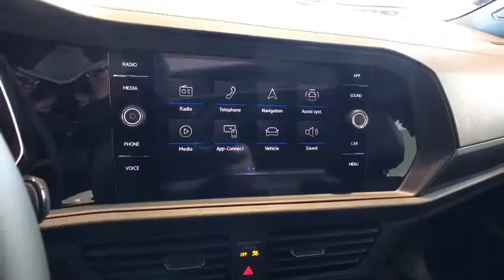2021 Volkswagen Jetta_GLI Reno, Carson City, Northern Nevada, Roseville, Sparks, NV MM006245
Black New  2021 Volkswagen Jetta_GLI available in Reno, Nevada at Lithia Volkswagen Reno. Servicing the Carson City, Northern Nevada, Roseville, Sparks, NV area.
2021 Volkswagen Jetta_GLI Autobahn DSG - Stock#: MM006245 - VIN#: 3VW6T7BU0MM006245

Sunroof Heated/Cooled Leather Seats iPod/MP3 Input Panoramic Roof Alloy Wheels Turbo Charged Satellite Radio Premium Sound System Back-Up Camera. Autobahn trim. Warranty 4 yrs/50k Miles - Drivetrain Warranty; SEE MORE! KEY FEATURES INCLUDE: Leather Seats Sunroof Panoramic Roof Heated Driver Seat Cooled Driver Seat Back-Up Camera Turbocharged Premium Sound System Satellite Radio iPod/MP3 Input Onboard Communications System Aluminum Wheels Remote Engine Start Dual Zone A/C WiFi Hotspot Rear Spoiler MP3 Player Keyless Entry Child Safety Locks Steering Wheel Controls. EXPERTS ARE SAYING: Great Gas Mileage: 35 MPG Hwy. VISIT US TODAY: Lithia Volkswagen of Reno sells new and used cars trucks and SUVs near Sparks and Carson City Nevada. We offer easy financing options and best in market no haggle pricing for an easy and transparent purchase experience. Our sales team is open seven days a week to help you. Just off exit 65 on I-580 we are located at 1050 East Plumb Ln. #110 in Reno. All prices are plus tax license smog and fees. Plus any applicable finance charges. All vehicles subject to prior sale.